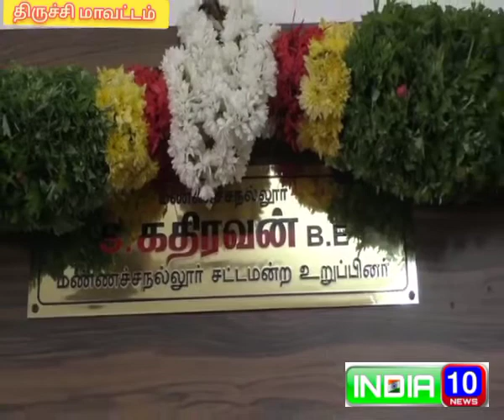திருச்சி மாவட்டம், மண்ணச்சநல்லூர்சட்டமன்ற உறுப்பினர்அலுவலகத்தை அமைச்சர் கே.என்.நேரு திறந்துவைத்தார்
திருச்சி மே 26

திருச்சி மாவட்டம்,
மண்ணச்சநல்லூர் சட்டமன்ற தொகுதிக்கு சட்டமன்ற உறுப்பினர் அலுவலகம்  2015 -16 ஆம் ஆண்டு ரூ.15 லட்சம் மதிப்பீட்டில் பொதுப்பணித்துறை நிதியிலிருந்து கட்டப்பட்டது.  கடந்த 2016 ம் ஆண்டு முதல் 2021ம் ஆண்டு வரை ஆட்சியில் இருந்த அதிமுக சட்டமன்ற உறுப்பினர் பரமேஸ்வரி இந்த அலுவலகத்தை பயன்படுத்தாமல் பூட்டி வைத்திருந்தார்.
மண்ணச்சநல்லூர் சட்டமன்றத் தொகுதியில் திமுக சார்பில் முதன் முறையாக  போட்டியிட்ட கதிரவன் 59,618 வாக்குகள் பெற்று  அதிக வாக்கு வித்தியாசத்தில் வெற்றி பெற்றார். இன்று சட்டமன்ற உறுப்பினர்.  கதிரவன் தனக்கென ஓதுக்கீடு செய்த  சட்டமன்ற அலுவலகத்தை தூய்மைப்படுத்தி மக்கள் பயன்பாட்டிற்கு கொண்டு வந்தார். இந்த  சட்டமன்ற உறுப்பினர் அலுவலகத்தை தமிழக  நகர்ப்புற வளர்ச்சித்துறை அமைச்சர் கே.என்.நேரு திறந்து வைத்து குத்துவிளக்கேற்றி திறந்து வைத்தார்.

இந்நிகழ்வில்
சட்டமன்ற உறுப்பினர் கதிரவன்
 தனலட்சுமி சீனிவாசன் கல்வி குழும தலைவரும் சட்டமன்ற உறுப்பினர் கதிரவனின் தந்தையுமான சீனிவாசன், திமுக வடக்கு மாவட்ட செயலாளர் காடுவெட்டி தியாகராஜன்,   மற்றும் திமுக நிர்வாகிகள் திரளாக பங்கேற்றனர்.